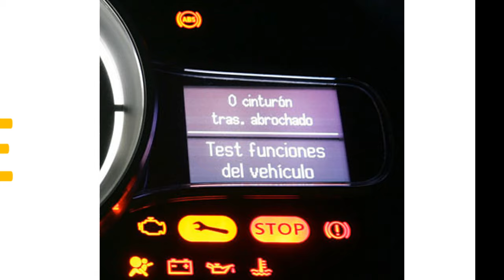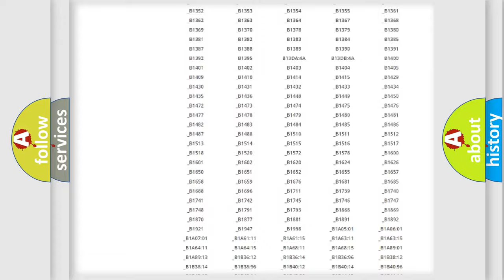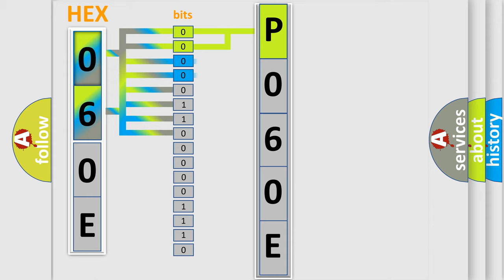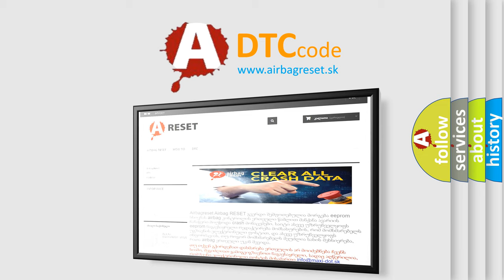DTC Nissan P060E Short Explanation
Contents:
0:21 Basic DTC analysis according to OBD2 protocol standard.
1:48 Insight into programming
2:58 A diagnostically understandable description of the Diagnostic Trouble Code
3:05 Basic error definition

Make
Nissan
Code
P060E
Definition
Position Right Light Command - Circuit Open
Description
When the Trailer Tow Module TTM detects an open on the Trailer Right Park Signal Driver circuit
Cause
TRAILER RIGHT FRONT PARK SIGNAL DRIVER CIRCUIT OPENTRAILER RIGHT FRONT PARK GROUND CIRCUIT OPENTRAILER TOW MODULE TTM